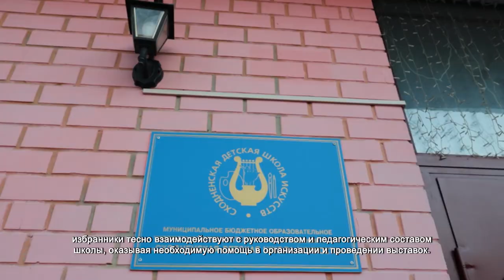В Сходненской детской школе искусств открылась выставка. 21.03.2022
Натюрморты, а также картины по мотивам литературных произведений. Всего в выставочном зале Детской школы искусств более 20 работ. Акварель, гуашь, масло в академической манере. Некоторые полотна создавались на протяжении нескольких месяцев. Без усидчивости и желания, говорят наставники, у детей ничего бы не получилось.